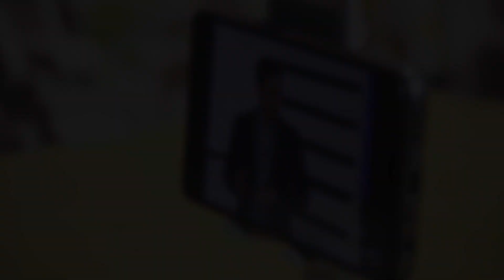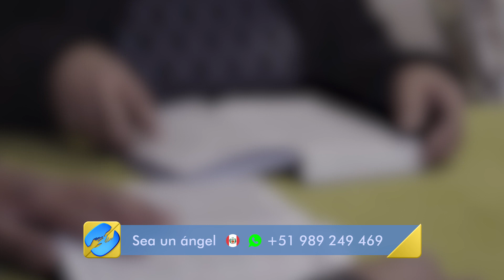“DIOS TRANSFORMÓ NUESTRA FAMILIA” – Francisco Martínez y su esposa Nancy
Y el testimonio que queremos compartir ahora contigo es reflejo de eso. Porque fue a través de internet que Francisco encontró la programación de Nuevo Tiempo. Su vida estaba en una crisis profunda, el alcoholismo le arrebataba su dignidad, sus recursos económicos y estaba destruyendo su familia que había formado con su esposa Nancy. Pero Dios transformó su corazón de forma impactante a través de los mensajes de esperanza que compartimos como Nuevo Tiempo en la plataforma YouTube. Vamos a ver este emocionante relato.

*Las donaciones financieras de nuestros ángeles de esperanza permiten que como Red Nuevo Tiempo podamos llegar cada día a más hogares con un mensaje que transforma vidas. Ingresa a nuestro sitio en internet para unirte al proyecto

Lugar de grabación: Asunción, Paraguay